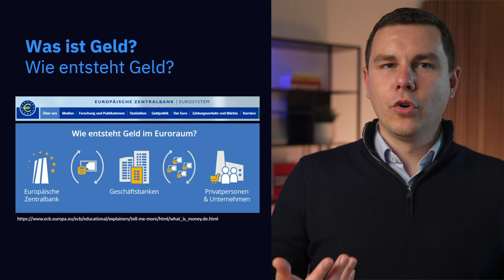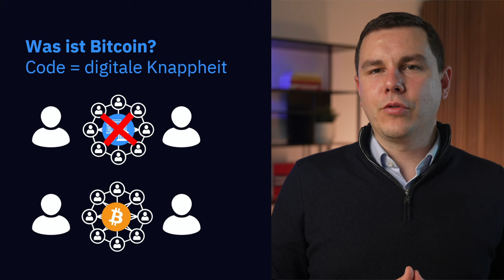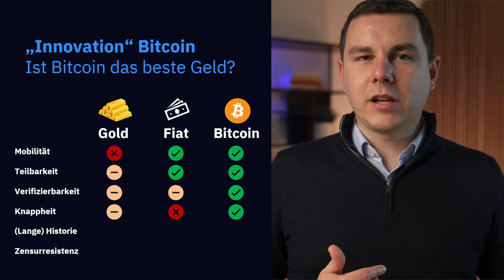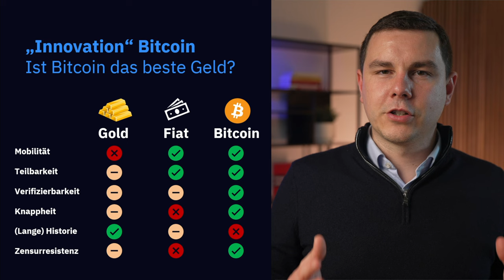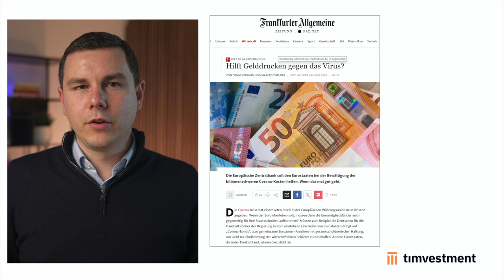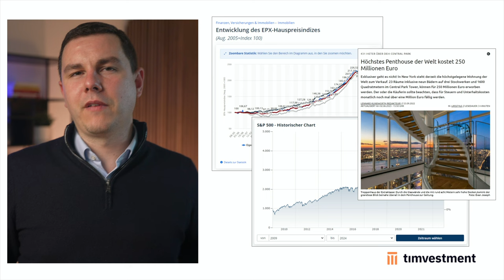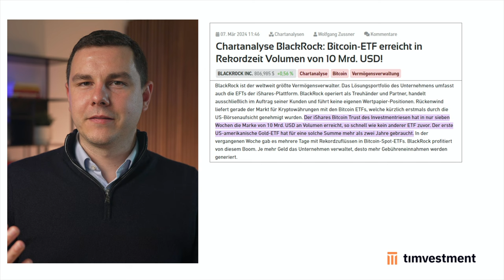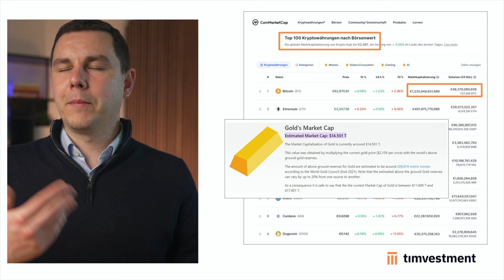Ist Bitcoin das Geld der Zukunft oder reine Zockerei?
Bitcoin übertrifft zuletzt alle anderen Anlageklassen, ob Aktien oder Immobilien. Aber warum eigentlich? Sollte man jetzt alle Eier in einen Korb legen?

Gerade für Neulinge ist das Krypto-Universum häufig noch ein Mysterium: Wer sich nicht richtig mit dem Thema beschäftigt, ist am Anfang daher schnell überfordert. Ich habe mir deshalb vorgenommen, fundiertes Wissen an meine Zuschauer weiterzugeben und sie mit entsprechenden Fakten zu Blockchain und Kryptowährungen zu versorgen.

Hast du Fragen zum Thema oder möchtest deine individuelle Situation mit mir besprechen? Dann schreib mir gerne eine DM auf LinkedIn oder buch dir einen Termin:

+++ keine Steuer-, Rechts- oder Anlageberatung! +++

Zeitstempel

00:00 Intro
02:13 Wie funktioniert unser Geld?
05:18 Was ist Bitcoin?
07:35 Bitcoin als Innovation?
08:24 Bitcoin im Vergleich zu Gold und Fiatwährungen
11:23 Was macht Bitcoin so interessant?
18:21 Wie lief der Bitcoin in den letzten Jahren?
20:39 Ausblick Wertentwicklung
21:09 Zusammenfassung Kryptowährungen